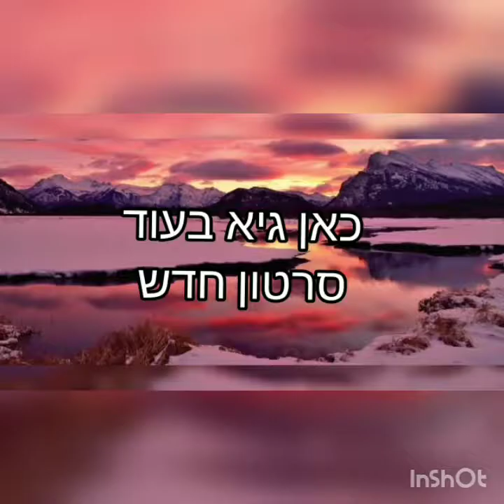משחקים במפה המנצחת באזור חם HotGame [בראול סטארס]